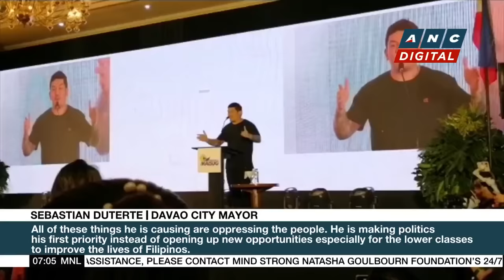VP Duterte urges public to reject charter change amid 'Bagong Pilipinas' rally | ANC